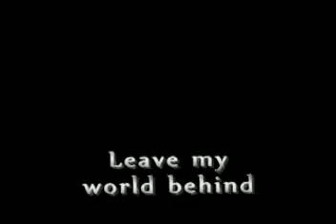LEAVE MY WORLD BEHIND VIDEO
Original composition
Monique Carriere